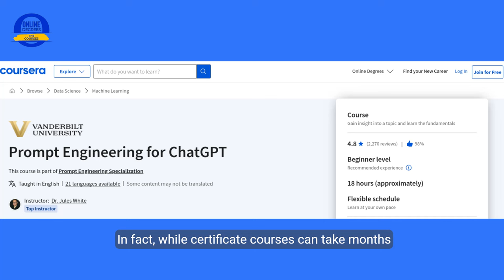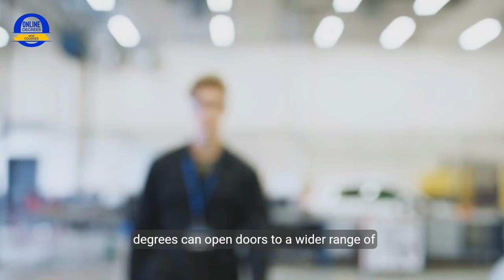Certificate vs Degree: What's Best for You?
Coursera Courses Video PlayList Confused about Degrees vs. Certificates? This video dives into the key differences!

CourseCareers offers you many Career Path Certificate Courses. Start with a Free Intro Course
Bonus - Use the link above for an: Instant $50 off! Good on any full course.

Start, switch, or advance your career with more than 7,00 Courses, Certificates, and Degrees from world-class universities and companies.

Video Chapters:
0:00 Introduction
0:10 Length of certificate programs versus degrees.
0:37 Programs flexibility.
1:10 Importance of speaking to guidance or admissions counselor.
1:32 The cost of programs.

=== Resources ===

Hey there! Online Degrees and Courses is viewer-supported. This video was made to help our viewers do well with their online education and was not sponsored.

About This Video:
Whether you're considering online or in-person options, learn which educational path is best suited for advancing your career, enhancing specific skills, and making informed decisions on your educational journey. Explore the flexibility, cost, and duration differences to see what aligns with your career goals and budget. Career certificate program or a traditional degree - watch the video now and learn which best suits your needs.

Learn about completion times, flexibility, career impact, and cost. Choose the path that's right for YOU!